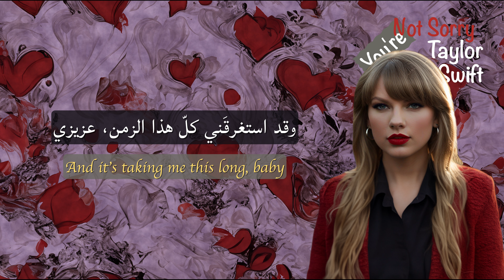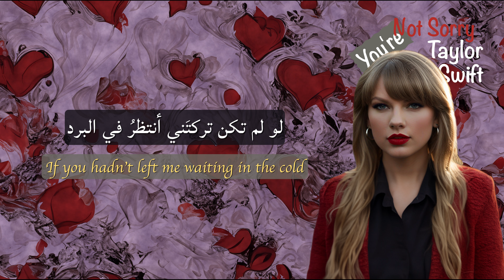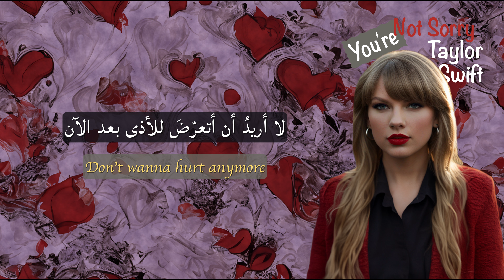Taylor Swift | You're Not Sorry | مترجمة